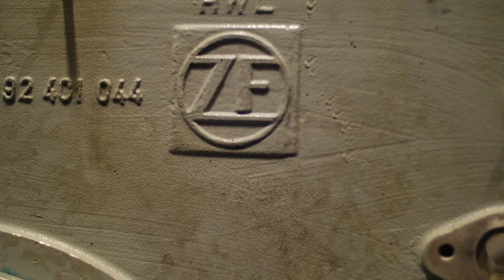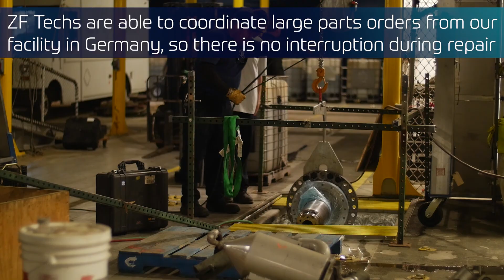Customer Testimonial: ZF Marine Service Rebuild's Alakai Vessel's Transmissions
Bay Ferries’ vessel "Alakai" plies the waters of the Bay of Fundy, providing a vital link between Nova Scotia, CA and Maine, USA. When the vessel’s propulsion system was due for a scheduled major overhaul, Bay Ferries called on ZF Marine Service. ZF's factory-trained technicians completely disassembled, inspected, and rebuilt the vessel’s four transmissions back to factory new specification. More about our products for application in maritime vessels: